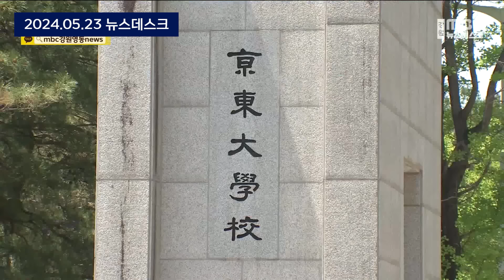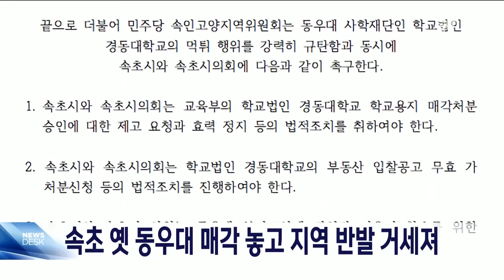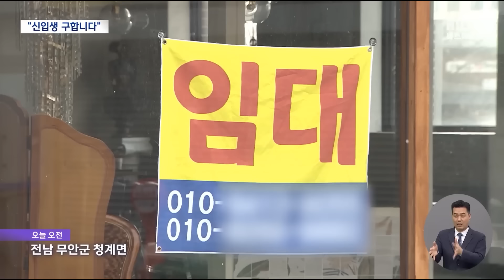대학 만들라고 내준 시유지 문 닫더니 '매각공고' 발칵 [뉴스.zip/MBC뉴스]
00:00 경동대 옛 동우대 부동산 매각 추진, 지역사회 반대 일파만파 (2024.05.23/뉴스데스크/MBC강원영동)
02:48 속초 옛 동우대 매각 놓고 지역 반발 거세져 (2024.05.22/뉴스데스크/MBC강원영동)
03:38 '위기의 지방대' 지원자 0명인 학과도‥ 내년은 더 심각 (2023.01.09/뉴스데스크/MBC)